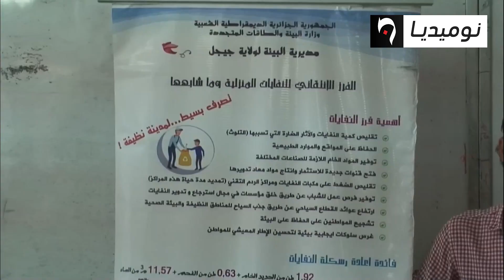جيجل: التعريف بأهمية الفرز التلقائي للنفايات في الوسط المدرسي